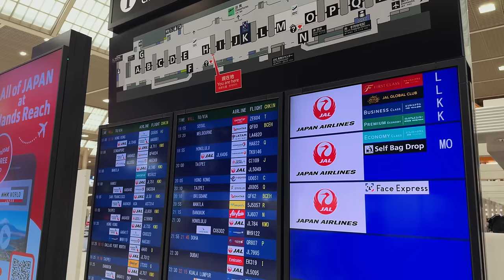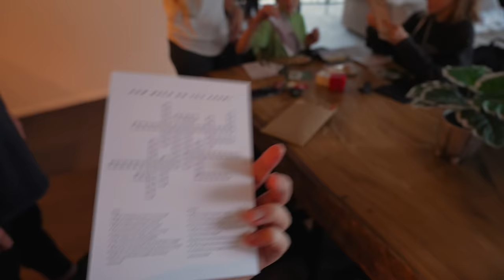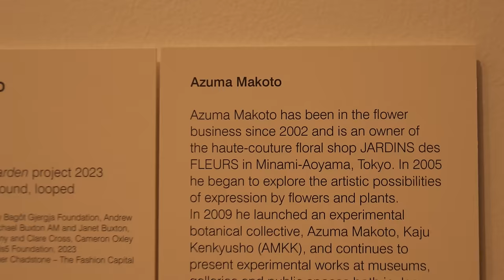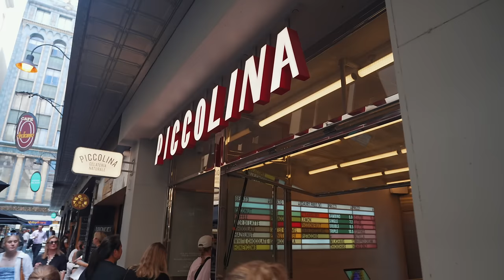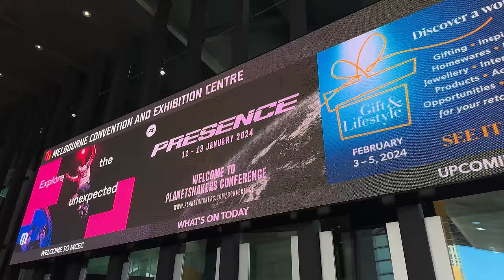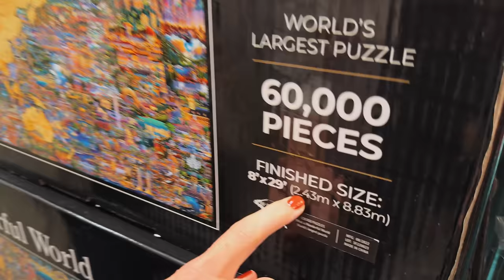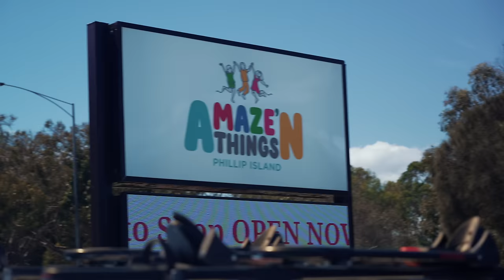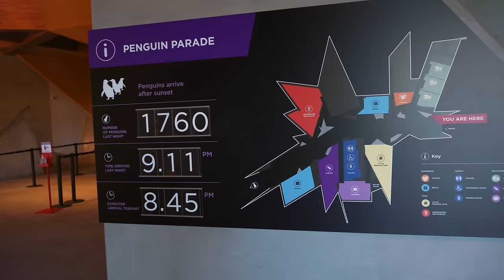Melbourne Adventure: Our Family's 1st Time in Australia | Life in Japan Episode 246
We've been all over the world, but in this episode we're visiting Australia for the very first time!  We'll get to know Melbourne and the area around it as best as we can over 10 unforgettable days of exploration and family adventure.  There's a little bit of everything for everyone in this episode.

Ruth's Instagram: RuthReutter